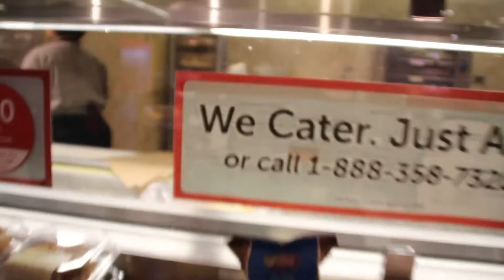Microphone Fix!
Vlog Ep.56

♕ SNAPCHAT! - Epicocity
♕ BEME - CarrellWyatt

Shot on Canon Canon D700, Nikon S7000, GeekPro

- Where do you live? - Bend and Redmond, OR

- What do you ask for at the hairdresser? - The 'Wyatt Carrell' ;)

- How do you make money? - I'm a lifeguard / Freelance editor.

- What editing program do you use? - Premier Pro CC on PC

- What's your favorite color? - Blue

- What steady cam do you use? - Neewer somthing...?